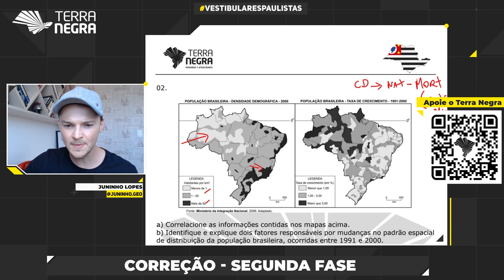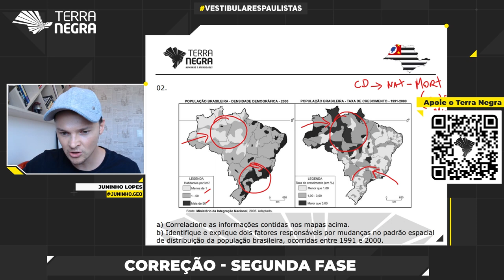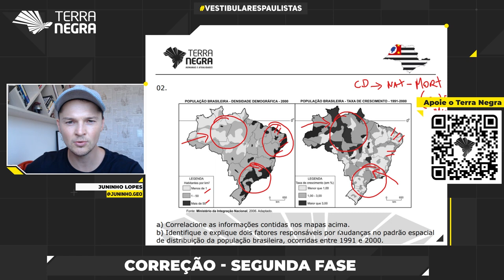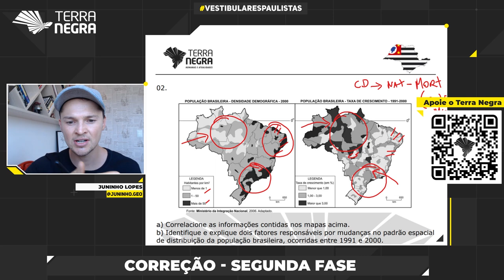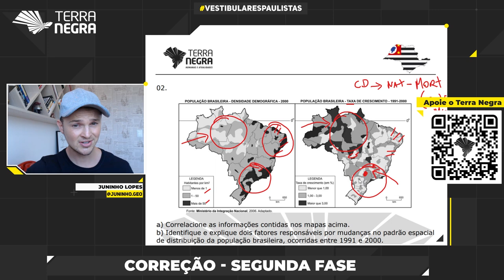População brasileira: Densidade demográfica e taxa de crescimento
a) Correlacione as informações contidas nos mapas acima.
b) Identifique e explique dois fatores responsáveis por mudanças no padrão espacial de distribuição da população brasileira, ocorridas entre 1991 e 2000.